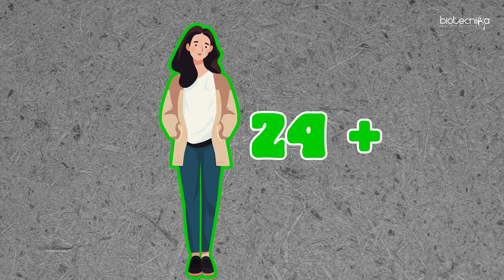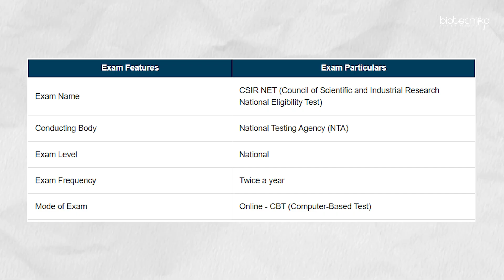Getting A Job Or CSIR NET - Which is Easier? Things Have Changed! WATCH NOW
Are you wondering if securing a job in the biotech or life sciences field is easier or cracking the CSIR NET? Things have drastically changed, and it's not what it used to be! 😮 In this video, we’ll dive deep into the latest trends in the job market and competitive exams like CSIR NET.

🔎 We'll cover:

- Current job market challenges in biotech & life sciences
- How the CSIR NET exam has evolved
- What’s more accessible: Job or CSIR NET?
- The skills you need to succeed in both!
- Pro tips for freshers and professionals alike!

Whether you're just starting out or already preparing for a career leap, this video will give you valuable insights to help you decide your next step! 👨‍🔬👩‍🔬